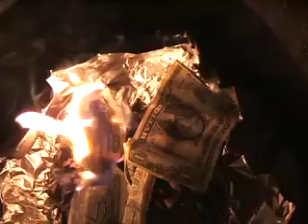winter solstice girls night out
women celebrate the solstice dancing